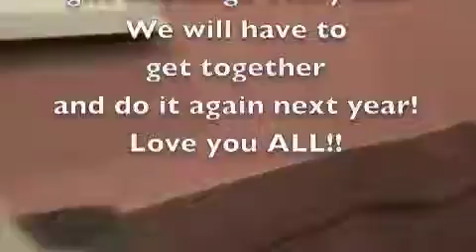Xmas Xchange Part 2!